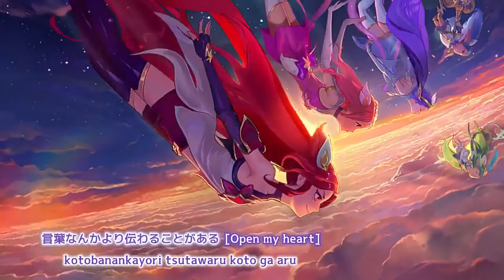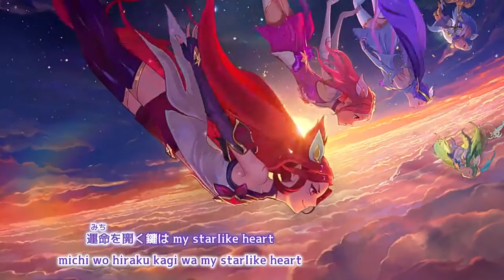Endless Starlight 〜命のキラメキ〜（Full ver.）